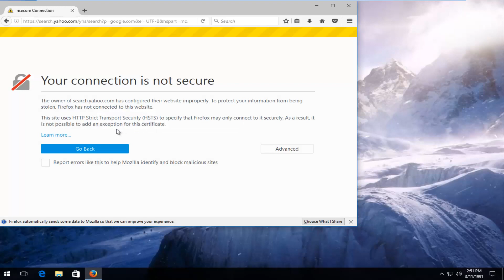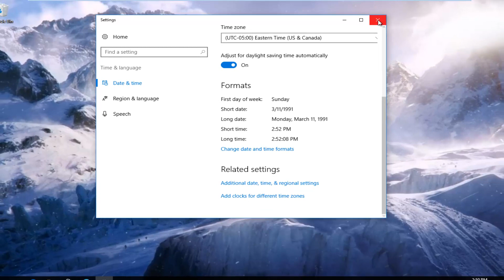How to Fix Mozilla Firefox: MOZILLA PKIX ERROR NOT YET VALID ISSUER CERTIFICATE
Fix your connection is not secure. MOZILLA_PKIX_ERROR_NOT_YET_VALID_ISSUER_CERTIFICATE